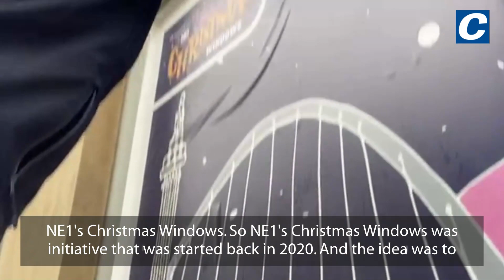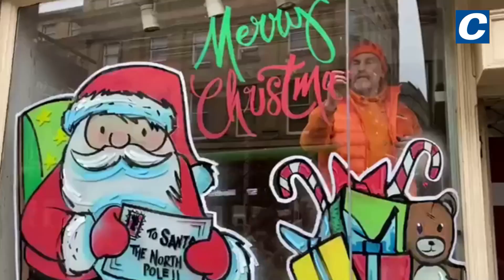Christmas designs brighten up empty shop windows across Newcastle city centre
Empty shop windows across Newcastle city centre are being brightened up with festive designs.

Newcastle NE1 has been working with local artists, school children, university students and members of the public to install Christmas displays in the windows of unoccupied retail units.

Around 15 commissioned designs and winning entries from this year’s Christmas design competition are being put up across seven sites, including the former Debenhams shop in Eldon Square.

Creative Ginger is one of the local artists commissioned by NE1. They spent Wednesday decorating the former TM Lewis shop on Market Street with The Snowman, The Snowdog and Father Christmas.